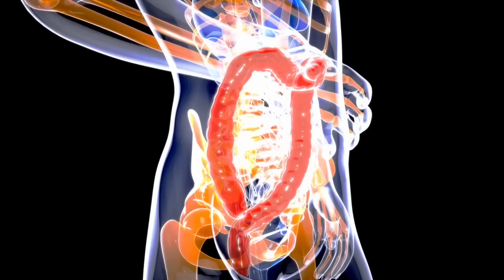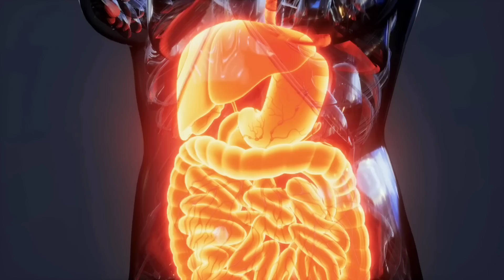Save Your Body & the ENERGY | खत्म हुई ताकत वापस लाओ (5 दिन में)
The Content in this video is strictly for educational purposes and information purposes and is not intended to be an advice or recommendation of any kind whatsoever.Any one who wishes to use and apply these ideas in the video takes full responsibility for their actions.Viewers should do their due diligence on any information perceived from this video, to form their opinions and best own judgements. The materials contained in this video cannot replace or substitute for services of trained professionals in any field including but not limited to financial, medical, psychological or legal matters. The video is not warranted for content, accuracy or any other implied or explicit purposes. The author accepts no liability for any kind of content on this video, or responsibility for any direct, indirect , implied, punitive, special , incidental or other consequential damages arising directly or indirectly on account of any actions taken based on this information provided in this video as is and without warranties. This video is not intended to spread rumors or offend or hurt the sentiments of any religion, communities or individuals, or is to bring disrepute to any person (living or dead). Viewers discretion is advised as this video is meant to be a sacticial and humorous take on the author's experience or thoughts in general. Despite our best intentions there may be sections that get offended by this video. We sincerely apologize for any such hurt our video might have caused. This video is not for Sale. No material in this video is intended to be a substitute for professional medical advice, diagnosis or treatment. Always seek the advice of your physician or other qualified healthcare provider with any questions you may have regarding a medical condition or treatment and before undertaking a new health care regimen, and never disregard professional medical advice or delay in seeking it because of something you have read on this website.